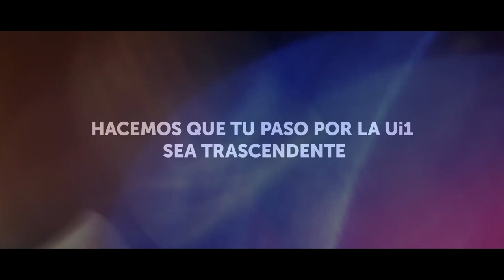Feliz Año Nuevo 2019. Universidad Isabel I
Desde la Universidad Isabel I os deseamos un Feliz Año Nuevo y que el 2019 que empiece esté lleno de metas alcanzadas y sueños cumplidos.